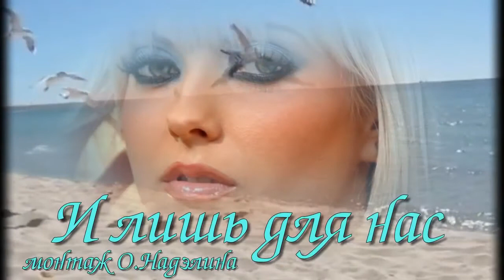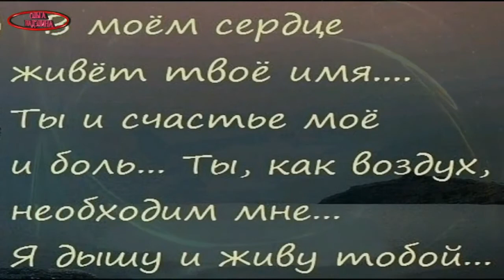очень красиво И ЛИШЬ ДЛЯ НАС Е Мороз С Косогон